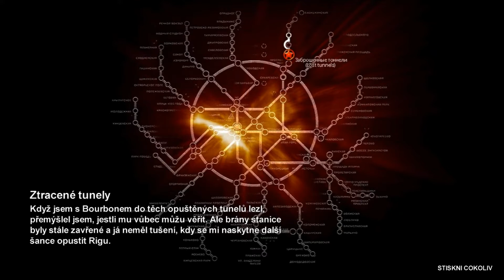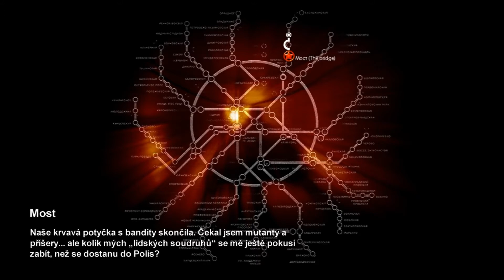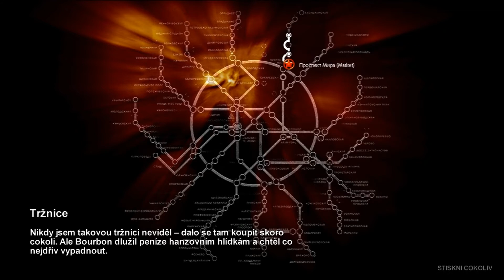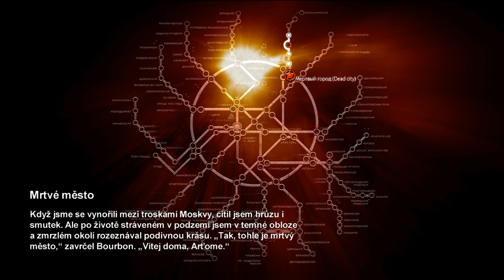[SVK] Metro 2033 #03 Bourbon, Tržnica